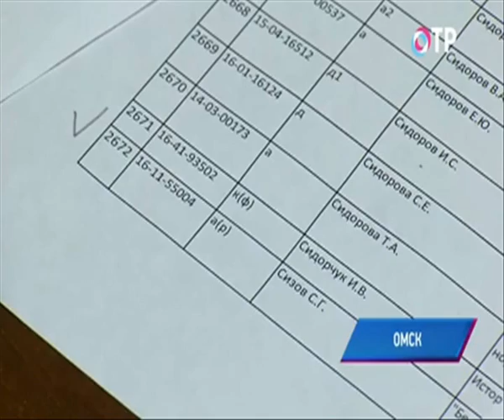Омских учёных лишают грантов (Сюжет ОТР 19.09.2016)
Сюжет из новостей Общественного телевидения России (ОТР) от 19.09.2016. Омское правительство отказалось финансировать гранты, выигранные учёными в рамках регионального конкурса Российского гуманитарного научного фонда (РГНФ).